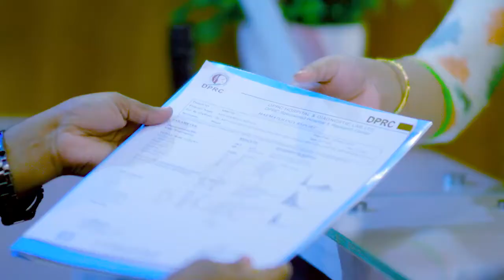কোমর ব্যথায় ঠিকমত চলাফেরা করতে পারতেন না, এখন সুস্থ | Back Pain, PLID, Disk Prolapse Treatment